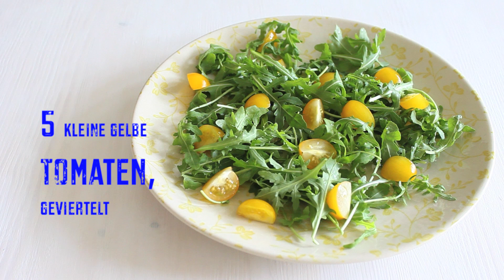Tomaten Rucola Salat Rezept mit Avocado und Mozzarella | Sommersalat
Heute gibt es wieder einen leckeren Salat und zwar mit leckeren Tomaten, Rucola, Avocado und Mozzarella. Frisch und leicht, ideal für den Sommer! :)

"Ticking Boxes" Adam Drake / Tom Jenkins